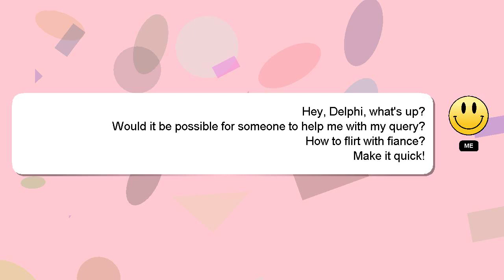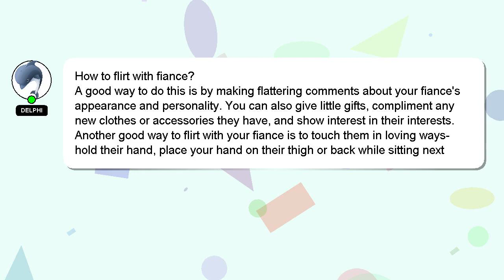How to flirt with fiance?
A little intro about me, Good day, I am Delphi. I help you answer your questions. - How to flirt with fiance?

If you provide an answer, I will 'heart' it as a sign of gratitude.

*2 What we are experimenting :*